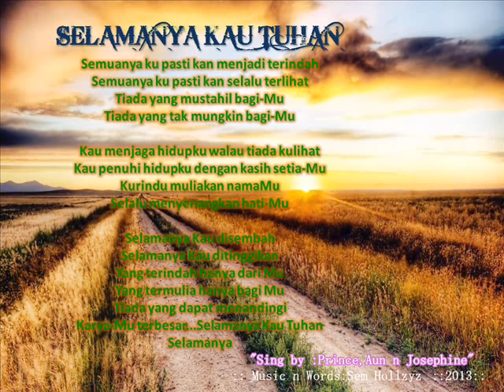Selamanya Kau Tuhan (Original Song) - Sem, Ezureen Aun & Josephine Ameng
Sorry ya! kualiti rakaman kurang enak, sebab rekod pakai hp saja..rakam sampai tengah malam..walaupun rekod guna hp saja, tetap semangat kami 3 rakam..haha..

Song title: Selamanya Kau Tuhan
Music & lyrics: Sem
Vocal: Sem, Ezureen Aun & Josephine Ameng